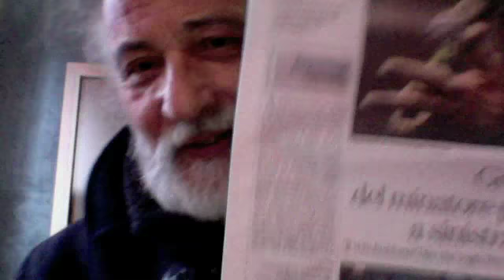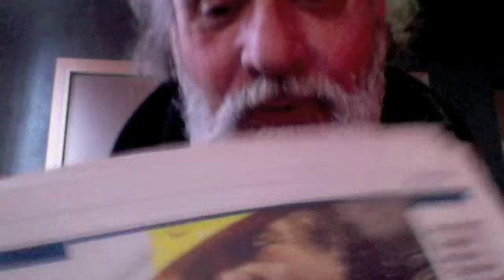Beppe Grillo Populista e Demagogo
Nei comizi Beppe Grillo si autodefinisce POPULISTA e DEMAGOGO e gli astanti lo ripetono in coro - Ma tutti hanno capito che populisti e demagoghi sono tutti coloro che hanno sinora governato il nostro Paese - La Green Economy